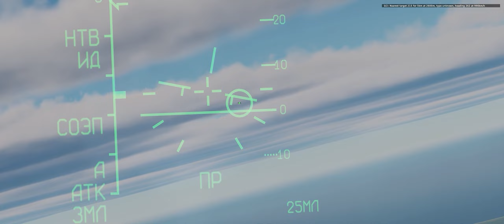Red Storm Rising - PL - paty one - U.S.S.R.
Red Storm Rising |Dynamic PvP Campaign|
Часть первая.
Долбим Загурдиди, отжимаем Синаки!
Перед просмотром желательно употребить труа бутыле водка и литрес биера по вкусу (все смешать и хорошенько взболтать!)
Спасибо Russian Team и отдельно, Коту Дикому, тому кому не сдается наш гордый Варяг, всем хана, но не всегда, полуночнику, старому и доброму вертолетчику, Джими Джи анд Рок н Ролл, ну и Новичку -  объявляется благодарность с занесением в личное дело)))